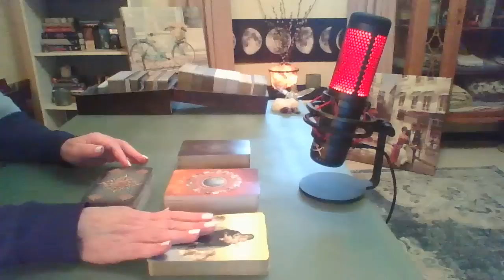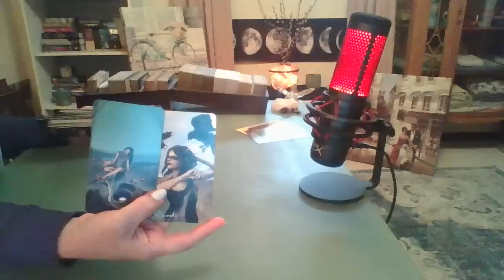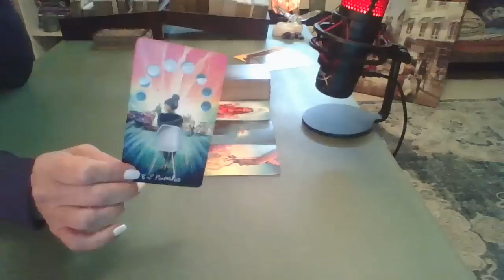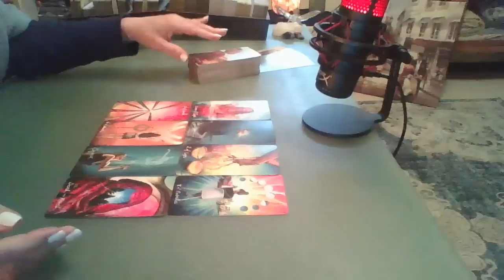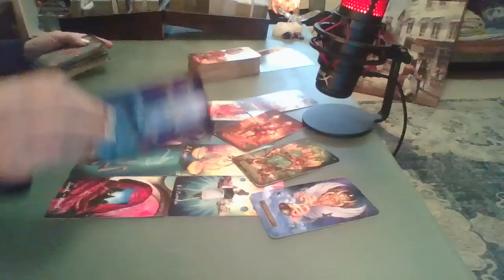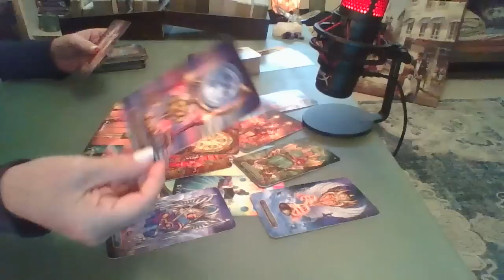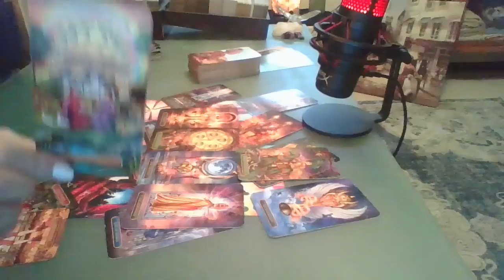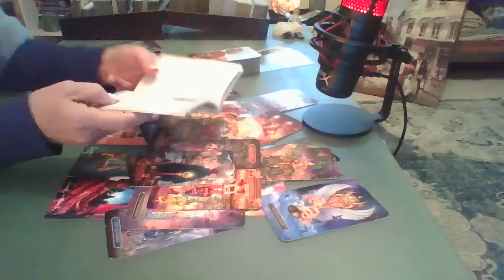Aries ~ I Am You ☯ You Are Me 💥 An EXPLOSION Of Intense Knowing ~ Psychic Tarot 2022